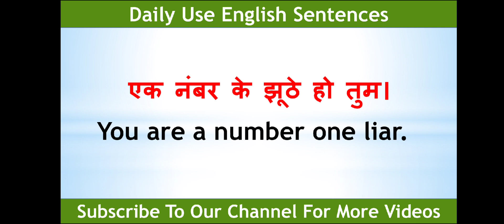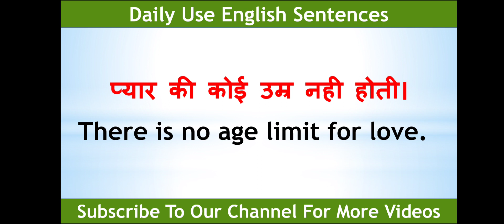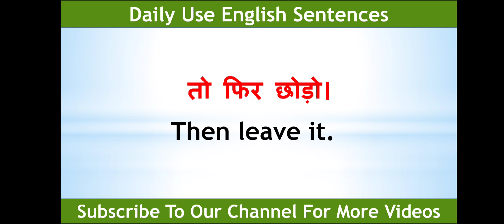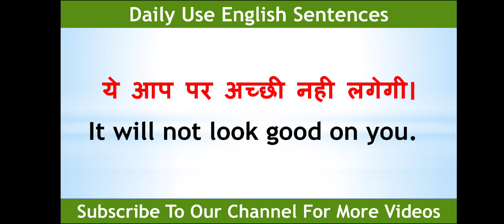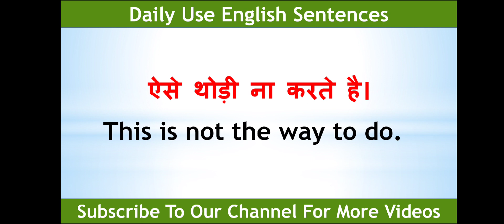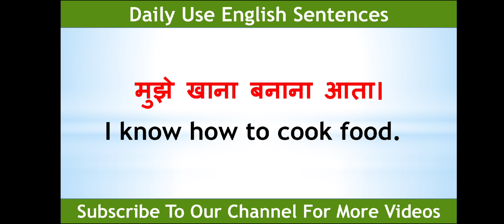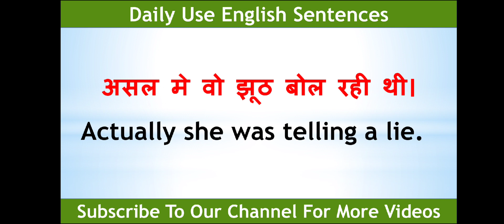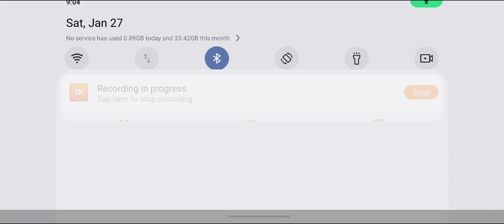Daily use english sentences | Basic spoken english words | English speaking practise